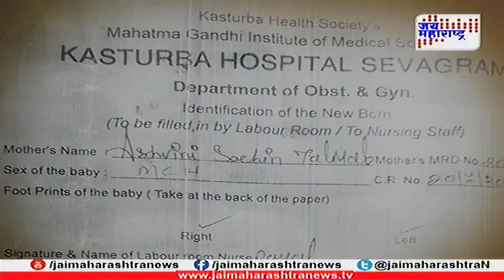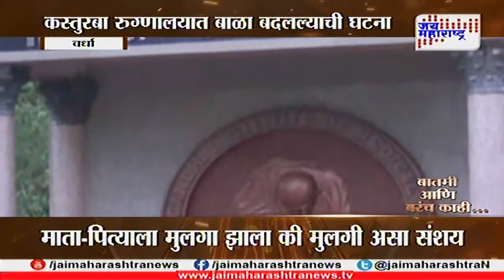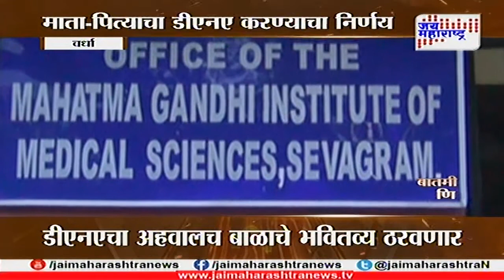Batmi aani Barach Kahi on Wardha boys exchange 120318